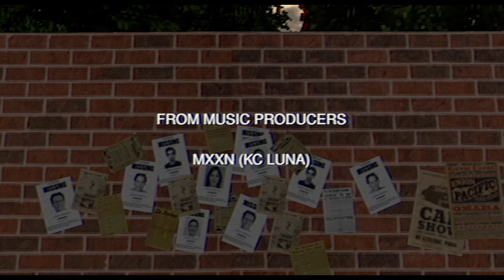Calm House - Haunted Horror Stories (OST Soundtrack) Dev: Spring Rabbit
The Original Soundtrack produced by me, MXXN.

MXXNX.com